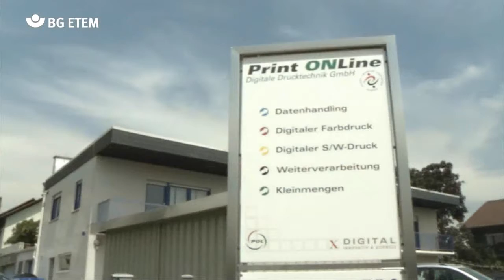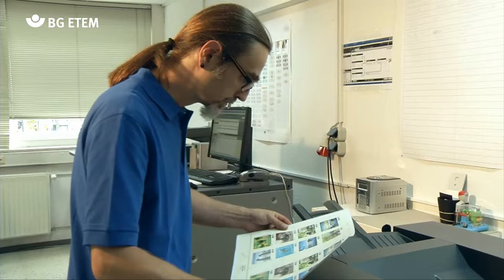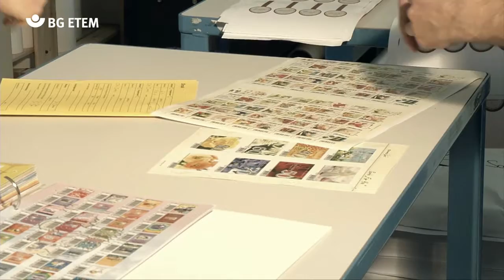Rehapreis 2012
Die BG ETEM vergibt alle zwei Jahre den Rehabilitationspreis für vorbildliche Leistungen bei der beruflichen Wiedereingliederung.